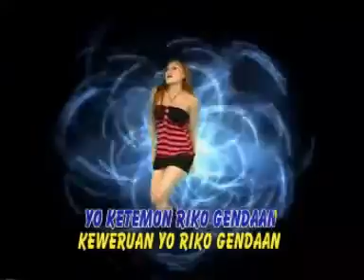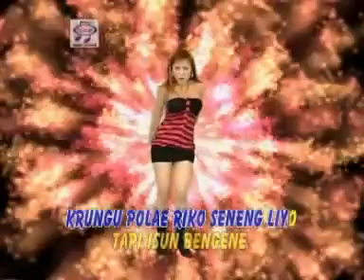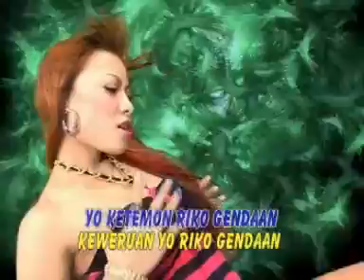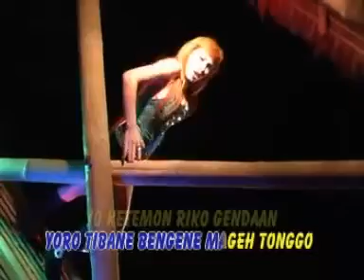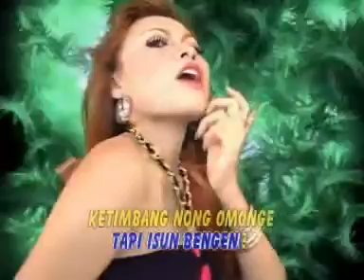Lilis Darawangi Bintang Pantura - Kaweruan [Official Music Video]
Album : House Music
Artis : Lilis Darawangi Bintang Pantura